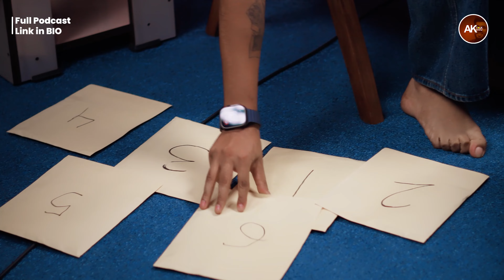Anmol Magic ਨੇ ਅਨਮੋਲ ਕਵਾਤਰਾ ਦੇ ਦੋਸਤਾਂ ਨਾਲ ਕੀਤਾ Live Magic